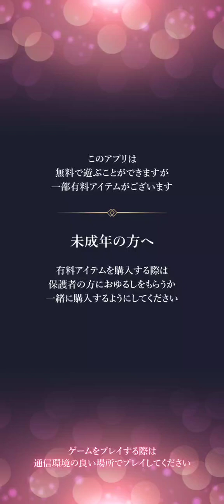Morganatic Idol | Gametry